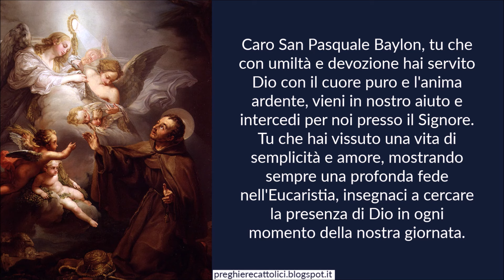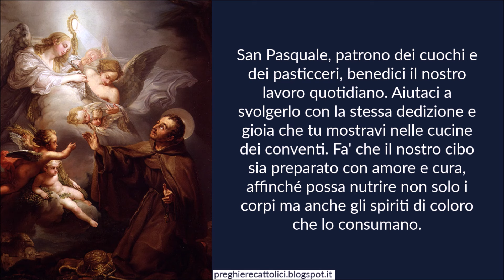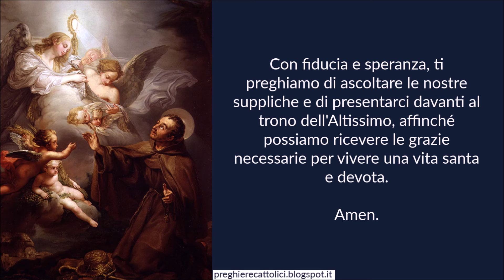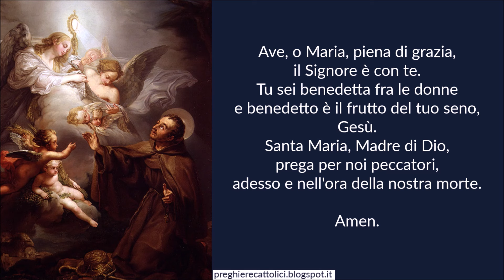Preghiera a San Pasquale Baylon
Amen.

Caro San Pasquale Baylon, tu che con umiltà e devozione hai servito Dio con il cuore puro e l'anima ardente, vieni in nostro aiuto e intercedi per noi presso il Signore. Tu che hai vissuto una vita di semplicità e amore, mostrando sempre una profonda fede nell'Eucaristia, insegnaci a cercare la presenza di Dio in ogni momento della nostra giornata.
San Pasquale, patrono dei cuochi e dei pasticceri, benedici il nostro lavoro quotidiano. Aiutaci a svolgerlo con la stessa dedizione e gioia che tu mostravi nelle cucine dei conventi. Fa' che il nostro cibo sia preparato con amore e cura, affinché possa nutrire non solo i corpi ma anche gli spiriti di coloro che lo consumano.
O glorioso santo, tu che hai difeso con coraggio il Santissimo Sacramento, dona a noi la tua stessa forza per affrontare le difficoltà della vita con fede incrollabile. Rinnova in noi la devozione eucaristica e fa' che possiamo riconoscere e adorare Cristo presente nel pane e nel vino.
Intercedi per noi affinché possiamo crescere nell'amore verso Dio e verso il prossimo, seguendo il tuo esempio di carità e servizio. Concedici la grazia di vivere una vita piena di preghiera e sacrificio, sempre aperti alla volontà divina.
San Pasquale Baylon, tu che sei stato scelto come patrono dei congressi eucaristici, veglia su tutte le iniziative che mirano a rafforzare la fede e la devozione verso l'Eucaristia. Fa' che attraverso questi momenti di comunione e riflessione possiamo avvicinarci sempre più a Dio.
Con fiducia e speranza, ti preghiamo di ascoltare le nostre suppliche e di presentarci davanti al trono dell'Altissimo, affinché possiamo ricevere le grazie necessarie per vivere una vita santa e devota.

Amen.

Amen.

Amen.

Amen.